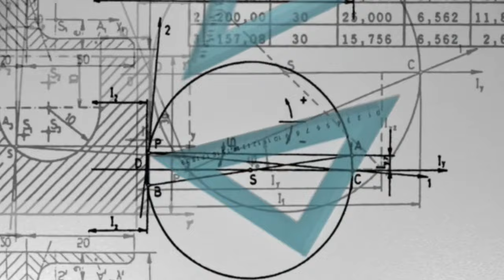CBSE VS ICSE || CBSE ও ICSE বোর্ডের মধ্যে তুলনা।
Hi I am Janadeep Biswas.

This is a comparative video between the popular education boards of India, cbse vs icse. Many time parents get confused while choosing the right education board for their child. There are many differences between cbse and icse board starting from the syllabus to grading system for evaluation. I hope this video will end your confusion.

Queries solved:
1. Introduction of cbse and icse
2. Syllabus of both the boards
3. Competitive Edge
4. Method of instruction
5. Grading system
6. conclusion

Photos and videos: pixabay